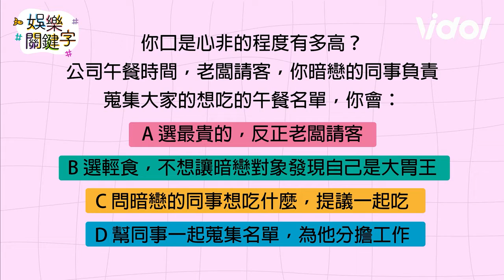【娛樂關鍵字】EP25 精華 你是口是心非的人嗎？星座老師白瑜告訴你 茵聲：你在噹什麼？！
完整全集看這裡